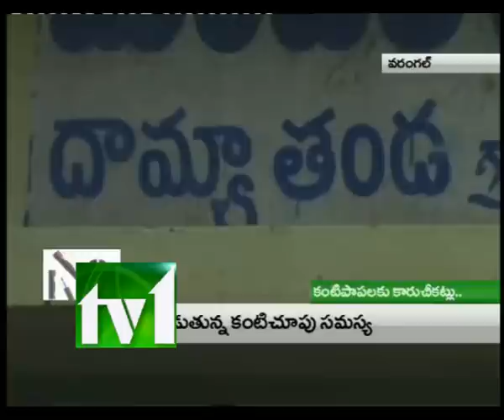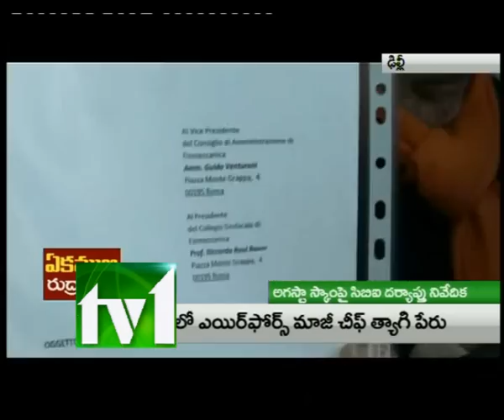TV1_8-30PM NEWS_260213_PART2